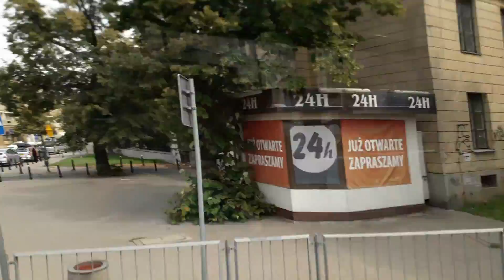CZEMU BRONIĄ SIĘ TAK OPIERAJĄC SIĘ O COKOLWIEK Z UPOREM MANIAKA??(1)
Widocznie są winni,ze I te fochy strona I linki wojenne,czego człowiek sprawiedliwy robić nie musi!!@/-TAKA JEST PSYCHOLOGIA!!!